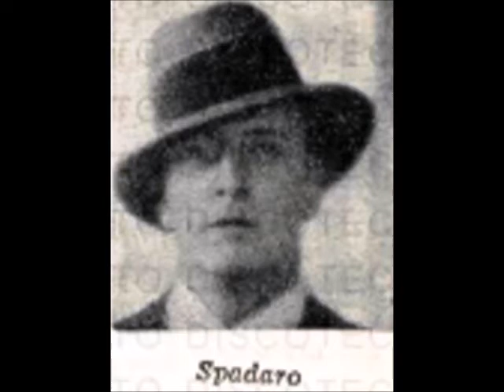Odoardo Spadaro - Quando l'estate (con testo)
ODOARDO SPADARO - QUANDO L'ESTATE; di D'Anzi - Bracchi; 1938; Orchestra della Radio diretta dal Maestro Tito Petralia; Cetra IT 508.

TESTO:
Si parte per i monti o per il mare,
si parte per andarci a riposare.
Si giura di tener ben chiuso il cuore,
ma poi siam tutti presi dall'amore.

Quando l'estate siamo al mare,
solo d'amore dobbiam parlare.
Una maschietta al chiar di luna,
o bionda o bruna, ci fà incantare.

Sarà la luna, il cielo, il mare oppur le stelle,
noi le vediamo tutte buone, tutte belle.

Di sera, su un terrazzo illuminato,
al ritmo di un bel tango appassionato,
si stringon giovinotti e signorine
per dirsi le più dolci paroline.

Però badate signorine,
state lontane dalle cabine.
I giovinotti intraprendenti
han lunghe mani, han buoni denti.

Vi può accader ciò che successe a un'inglesina
che si trovò senza marito e una bambina.
Perciò badate signorine,
girate al largo delle cabine.

Tran zè!

Nato a Firenze nel 1893 da una famiglia agiata, ben presto Odoardo Spadaro lasciò gli studi di giurisprudenza per recitare in una compagnia drammatica - rapidamente abbandonata per seguire la sua inclinazione per il varietà e il teatro leggero. Come cantante e autore, ottenne un primo successo con "Ninna nanna delle dodici mamme" (1919), al cui pathos contrappose in seguito parodie come "Il pianista nordamericano" e "Wagneriano nevrastenico".
Trasferitosi a Parigi, nel 1927 divenne "primo fantasista" al fianco della celebre Mistinguette e di Jean Gabin nella rivista del Moulin Rouge. Da allora la sua attività si divise tra l'Italia e l'Europa: la sua dimensione internazionale lo portò, nell'ultima tournée italiana, a portare con sé le allora semileggendarie Bluebells, notissime ballerine mai apparse nel nostro paese prima di allora.
Come cantante, riuscì ad alternare brani salaci ("A me piace la testina di vitello", "Era nata al Cairo", "Stretta la foglia, larga la via") ad altri più sentimentali, come "Qualche filo bianco", "Porta un bacione a Firenze" o "Sulla carrozzella", "scritta - ricorda Enzo Biagi - dopo che il razionamento della benzina aveva fatto sparire le macchine…".
Nel dopoguerra si dedicò al teatro (con musical e operette) e al cinema, staccandosi dal mondo della canzone.
Nel 1955 fece parte della commissione selezionatrice del Festival, ma dichiarò "Io a Sanremo non ci andrei mai. Il successo lo decreta il pubblico vero, non le giurie".
Nel 1965, al suo funerale, i posteggiatori fiorentini intonarono "Porta un bacione a Firenze".